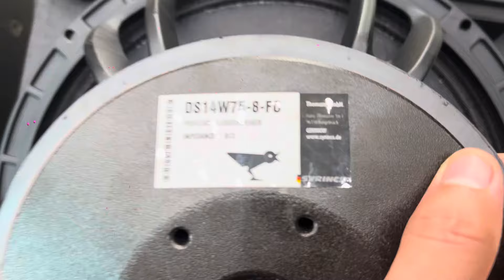Tét cả 2 chiếc neo và nam châm ( Loa B3 - Live 121 ) Bass 35 bãi sịn mà giá tốt ! zalo 0365888988